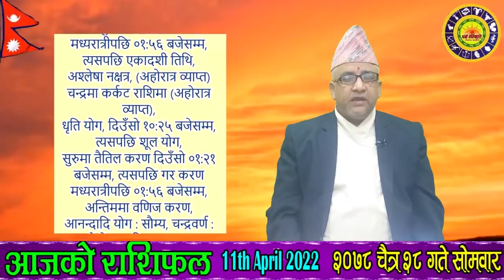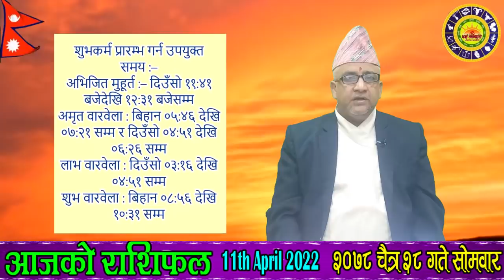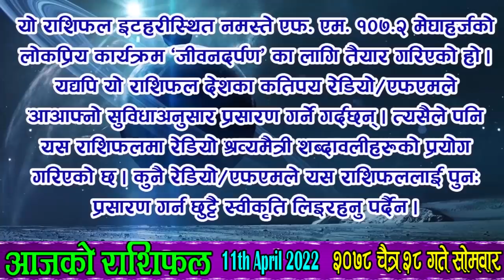Aja Ko Rashifal | २०७८ चैत्र २८ गते सोमवार | APR 11 2022 | Horoscope | 2078 Chaitra 28 | आजको राशिफल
आजको राशिफल
सोमवार, चैत्र २८, २०७८
११ अप्रिल सन् २०२२
नेपाल संवत् ११४२
Today's Rashifal
April 10 2022
Horoscope Prediction

चैत्र २८ गते सोमवारको राशिफल
चैत्र शुक्ल (चौलाथ्व) दशमी, अश्लेषा नक्षत्र, कर्कट राशिको चन्द्रमा, धृति योग, तैतिल र गर करण, नल नामक संवत्सर, सूर्य उत्तरायण, वसन्त ऋतु

आजको मुहूर्त : व्रतबन्ध, अक्षरारम्भ, कलशचक्र

२९ गते : श्री कामदा एकादशी व्रत, मुहूर्त : अग्निवास , कलशचक्र (द्रष्टव्य : मृत्युवाण विचार गरी कार्य गर्ने)
३० गते : भक्तपुरमा विश्वध्वजोत्थान, मुहूर्त : व्रतबन्ध, शिववास, कलशचक्र
०१ गते : नववर्षारम्भ, वैशाख संक्रान्ति, टोखामा सपन तीर्थस्नान, खायुसन्हु, काठमाडौंमा चम्पादेवी मेला, सिराहामा सलहेस मेला, पूर्वी तराईमा सिरुवा पावैन (जुडशीतल पर्व) प्रारम्भ, भगवान् महावीर जयन्ती, मुहूर्त : अग्निवास, शिववास, कलशचक्र

आजको राशिफल, कृष्ण गुरु राशिफल, धर्म संस्कृति राशिफल, सोमवारको राशिफल, मङ्गलवारको राशिफल, दैनिक राशिफल, साप्ताहिक राशिफल, २०७८ सालको वार्षिक राशिफल, नेपाली राशिफल, चैत्र महिनाको राशिफल, मासिक राशिफल

आनन्दादि योग : सौम्य, चन्द्रवर्ण : सेतो, चन्द्रदिशा : उत्तर, योगिनीदिशा : उत्तर, वारशूल : पूर्व

वाणपञ्चकमध्ये मृत्यु वाण : बिहान ०९:४५ पछि, कालराहु चक्रमा कालको दिशा : वायव्य र पाशको दिशा : आग्नेय

अमृत वारवेला : बिहान ०५:४६ देखि ०७:२१ सम्म, साँझ ०४:५१ देखि ०७:५१ सम्म र भोलि बिहान ०४:२१ देखि सूर्योदयसम्म
काल वारवेला : बिहान ०७:२१ देखि ०८:५६ सम्म र राती १०:४१ देखि १२:०६ सम्म
शुभ वारवेला : बिहान ०८:५६ देखि १०:३१ सम्म र भोलि बिहान ०२:५६ देखि ०४:२१ सम्म
रोग वारवेला : दिउँसो १०:३१ देखि १२:०६ सम्म र राती ०९:१६ देखि १०:४१ सम्म

सूर्यको होरा : दिउँसो ०९:५९ देखि ११:०३ सम्म, साँझ ०५:२३ देखि ०६:२६ सम्म, राती १२:०६ देखि ०१:०३ सम्म
चन्द्रको होरा : बिहान ०५:४६ देखि ०६:४९ सम्म, दिउँसो ०१:०९ देखि ०२:१३ सम्म, बेलुका ०८:१९ देखि ०९:१६ सम्म, भोलि बिहान ०२:५६ देखि ०३:५३ सम्म
बुधको होरा : दिउँसो १२:०६ देखि ०१:०९ सम्म, साँझ ०७:२३ देखि ०८:१९ सम्म, मध्यरात्रीपछि ०१:५९ देखि ०२:५६ सम्म
बृहस्पतिको होरा : बिहान ०७:५३ देखि ०८:५६ सम्म, दिउँसो ०३:१६ देखि ०४:१९ सम्म, राती १०:१३ देखि ११:०९ सम्म, भोलि बिहान ०४:४९ देखि सूर्योदयसम्म
शुक्रको होरा : दिउँसो ११:०३ देखि १२:०६ सम्म, साँझ ०६:२६ देखि ०७:२३ सम्म, मध्यरात्रीपछि ०१:०३ देखि ०१:५९ सम्म
शनिको होरा : बिहान ०६:४९ देखि ०७:५३ सम्म, दिउँसो ०२:१३ देखि ०३:१६ सम्म, राती ०९:१६ देखि १०:१३ सम्म, भोलि बिहान ०३:५३ देखि ०४:४९ सम्म

आज यात्राका लागि पुरुषको नेतृत्वमा पश्चिम र उत्तर दिशाको यात्रा शुभ देखिन्छ, त्यस्तै महिलाको नेतृत्वमा दक्षिण र पश्चिम दिशाको यात्रा शुभ हुन्छ । तर बाध्यतावश अन्य दिशामा समेत यात्रा गर्नुपर्ने भएमा चामल वा दूध खाएर यात्रा सुरु गरेमा शुभफल प्राप्त हुने विश्वास गरिन्छ ।

द्रष्टव्य : राजकाज र प्रशासनिक काममा सूर्य, मुद्दामामिला र तर्क/बहसमा मङ्गल, बौद्धिक कार्य र ज्ञानप्राप्तिमा बुध, विवाहसम्बद्ध काममा बृहस्पति, वैदेशिक प्रयोजनमा शुक्र तथा द्रव्यप्रयोग वा लगानीमा शनिको होरा महत्त्वपूर्ण मानिन्छ, जबकि चन्द्रमाको होराबल हरेक कामका लागि उपयोगी हुन्छ । काल र पाशमध्ये काल दाहिने परेमा र पाश देब्रे परेमा शुभ मानिन्छ । जुवाजन्य काम अर्थात् रिस्की काम, मुद्दामामिला, तर्क वा बहस, लामो दूरीको यात्रा आदिमा योगिनीको दिशा सामुन्ने (अगाडि) पर्नु हुँदैन । त्यस्तै लामो दूरीको यात्रा, मुद्दामामिला, क्षौर (दाह्रीकपाल खौरने), विवाह, गृहप्रवेश (नयाँ घरको साइत) आदिमा आफ्नो राशिमा चन्द्रमा भएको वेला गर्नु हुँदैन ।

तलको समयमा क्लिक् गरेमा सम्बद्ध राशिफल वा विवरणमा पुग्न सक्नुहुन्छ -
पञ्चाङ्ग 06:36
बच्चाको नाम 08:00
शुभसाइत 09:20
मेष 11:52
बृष 14:02
मिथुन 16:18
कर्कट 18:25
सिंह 20:34
कन्या 22:40
तुला 24:52
बृश्चिक 26:57
धनु 29:02
मकर 31:09
कुम्भ 33:21
मीन 35:36
मौसम 38:33